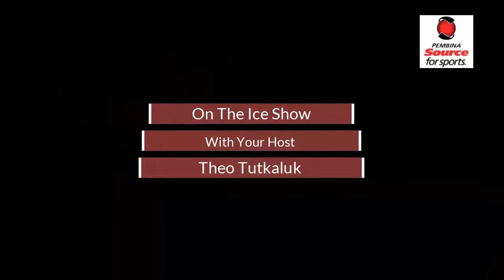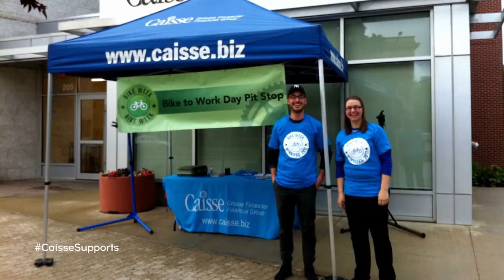On The Ice Show - OCN Blizzard - Trenton Crane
On The Ice Show Theo  Tutkaluk sits down with OCN Blizzard Trenton Crane to talk a little off season hockey. What it is like to play in the Manitoba Junior Hockey League and what it is like playing in OCN. Trenton shares his hockey story, off season plans and how he is dealing with the lock down on this episode of On The Ice
Pembina Source for Sports
TOVI Hockey
Caisse Financial Group
Backwoods Boiler Boys
ASTV - Your # 1 Source for Amateur Sports